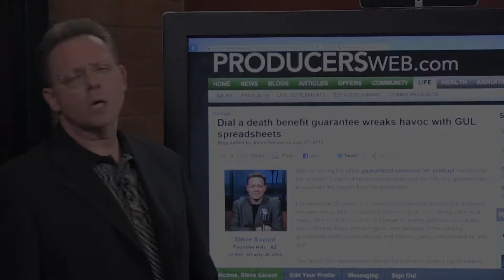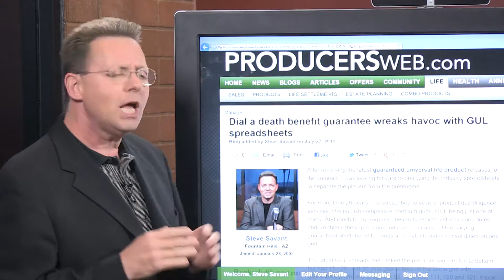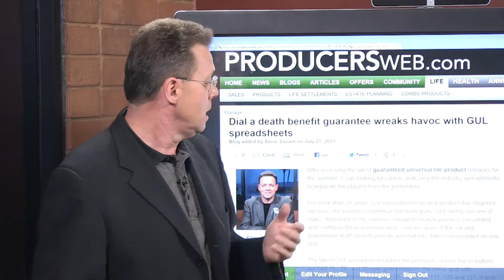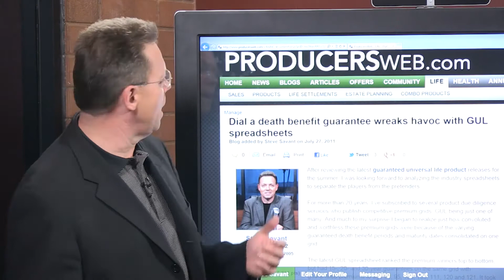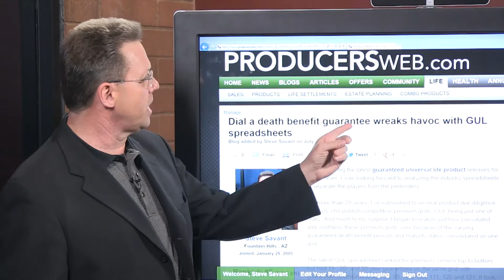Consumer Confidence Hurt Over Guarantees Not Guaranteed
Steve Savant questions the guarantees of no lapse guaranteed universal life policies that include "triggering events" that would result in billing a client who has never missed or been late on the guaranteed premium payment.